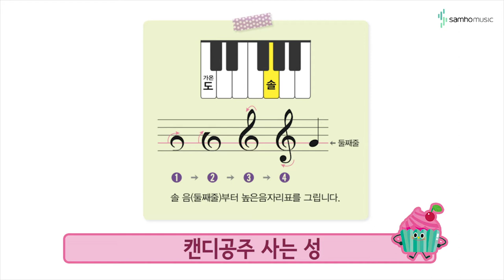캔디팡팡 바이엘1권 P49 '높은 G음자리표' (조희순교수 joy쌤)